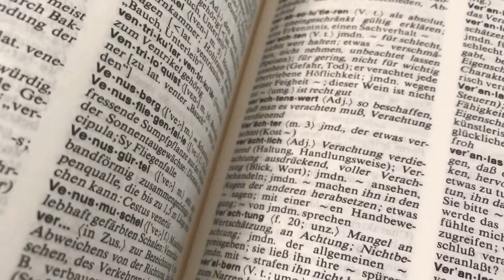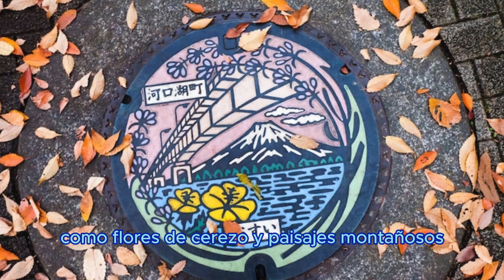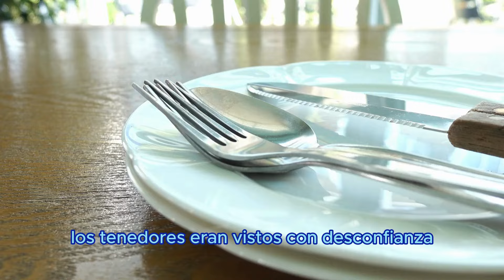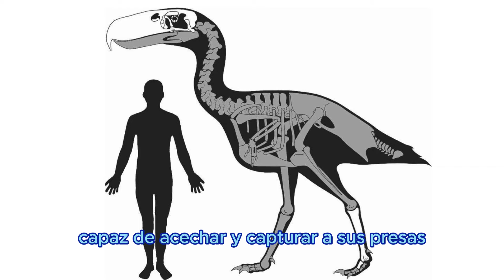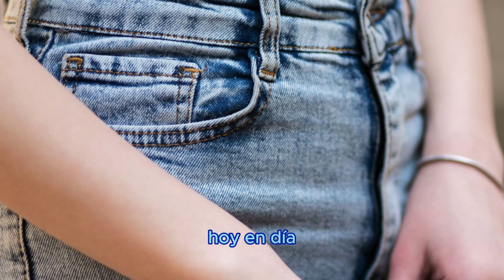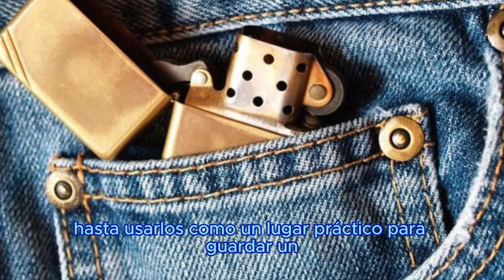Cosas que NO SABÍAS hace 5 minutos ⏰😲 #005 curiosidades #2024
Respuestas a Preguntas Curiosas!🧠 #001
⭐ Gracias por mirar Eureka⭐

Respuestas a preguntas curiosas [PyR#16]
¡1 HORA! Respondiendo Preguntas Curiosas
¡1 Hora de Preguntas y Respuestas Curiosas! Parte 2 😱⏰
1 HORA DE DATOS CURIOSOS!
7 Cosas que siempre quisiste saber! 🧠
1 HORA de DATOS CURIOSOS y COSAS QUE NO SABÍAS!